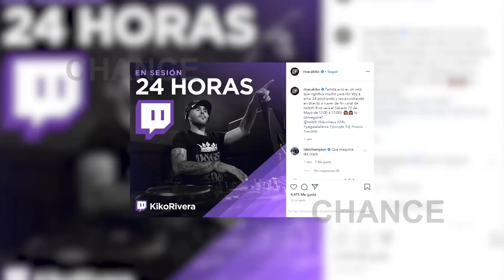Kiko Rivera abandona su sesión de música 24 horas por problemas de salud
Aunque tras superar las 16 horas, Kiko Rivera tuvo que abandonar el reto 24 horas por sus problemas de salud con la gota, tal y como comentaba el propio Dj a sus seguidores. "Mi salud no me permite mas, gracias a todos, pero la salud es lo primero", comentaba un Kiko Rivera que lamentaba no haber podido continuar y finalizar el reto, aunque sabiendo que lo había dado todo.